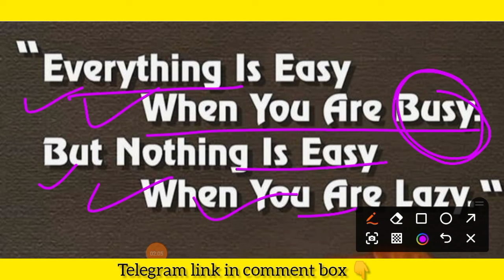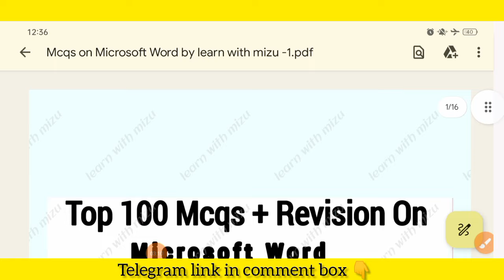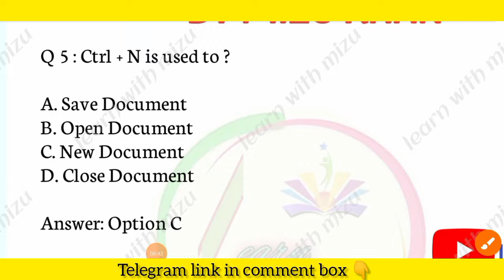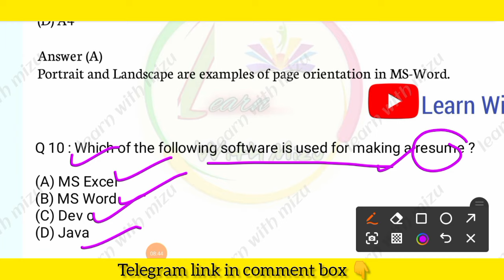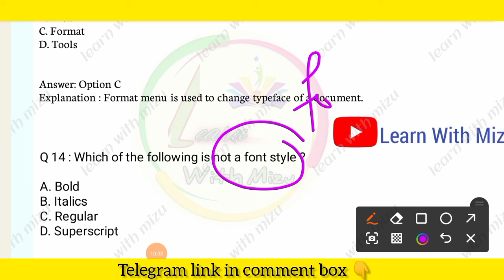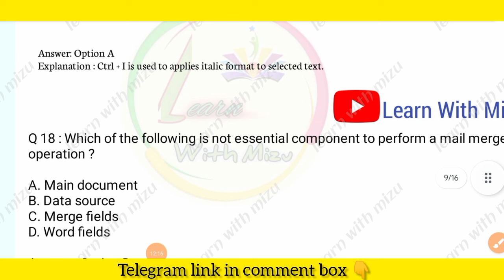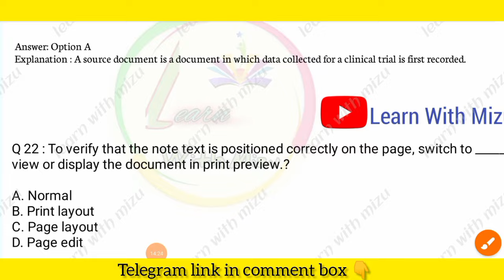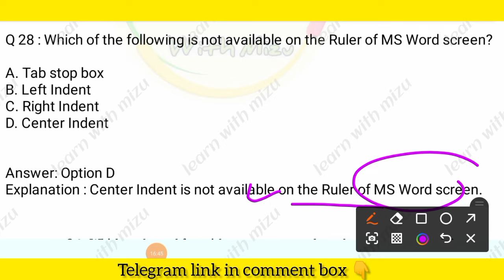Computer Mcqs | Top 100 MCQs On MS Word | For Jkssb | Supervisor | Jkp Constable | Patwari Exam.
Important MCQs on Ms word for all competitive exam
computer mcqs for Delhi police constable
Computer mcqs for cuet ug exam .